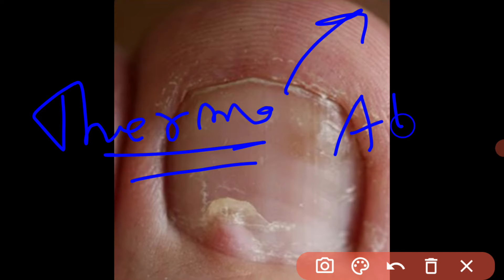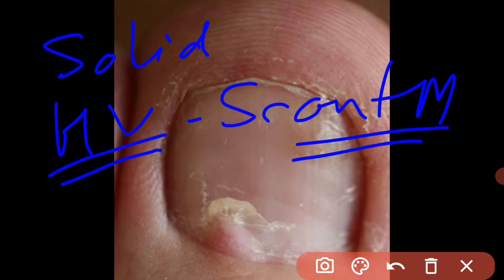Nakhun ka tumour hindi